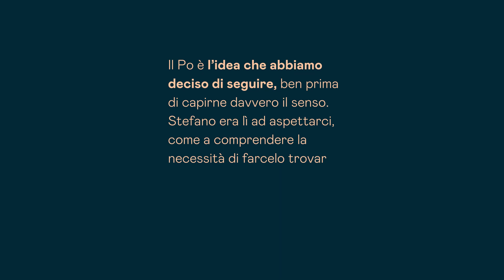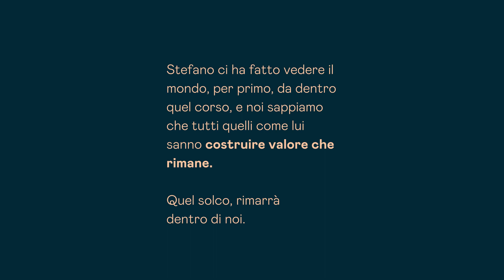32 anni sul Po, Stefano - VITE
Traghettare non è solo andare, è andare oltre.

Stefano non ci ha solo accolti battezzando il primo nostro solco sul grande Po, ma anche le emozioni che questo luogo così importante e fragile, porteremo con noi.

E noi da lui, vorremo sempre tornare.

Nèttare è un progetto editoriale di Martina Maccari che diventa un racconto collettivo del quale fare parte, attraverso la tua storia.
Un posto dove chi racconta restituisce e chi ascolta: accoglie, cambia e lascia andare.